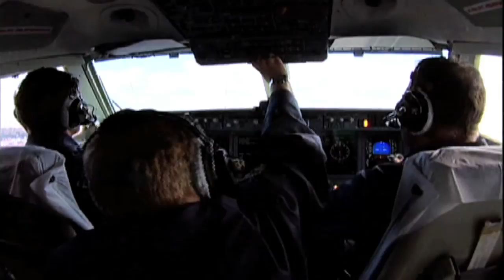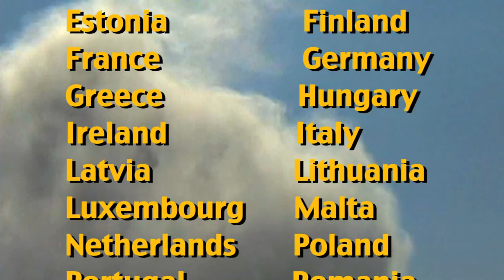Be 200 "We Need It NOW"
The Be-200 is a necessary tool in the aerial firefighting too box. It can be the difference between a SMALL FIRE and a DISASTER...